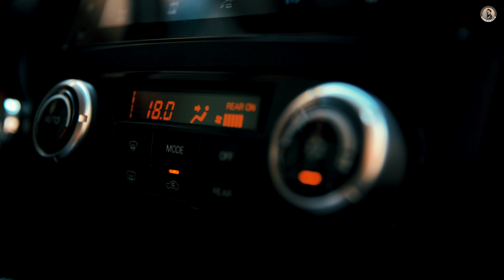A day trip to fujairah Mountains | EP 35 Vlog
Watch in UHD format for a better experience

If you guys want to be a part of my vlogs send your video saying, "your name -  your city -  shout out Gameonhy 2.0.